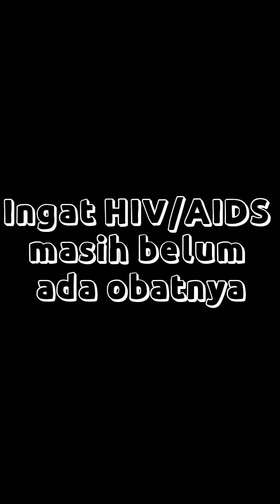Siswa berbicara tentang HIV AIDS - XI MIPA 6 SMAWON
Chanel Kakak Guru Yurie

Komentar dan kata-kata motivasi terkait HIV AIDS
Karya siswa siswi XI MIPA 6
SMA Negeri 1 Kencong